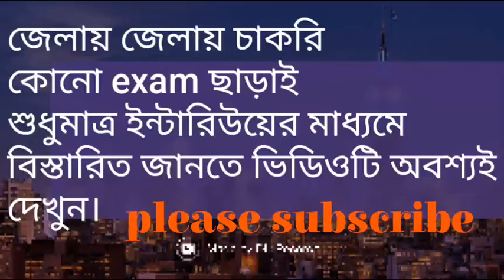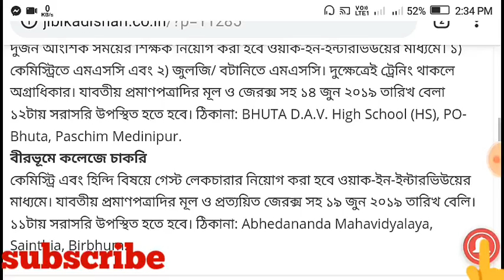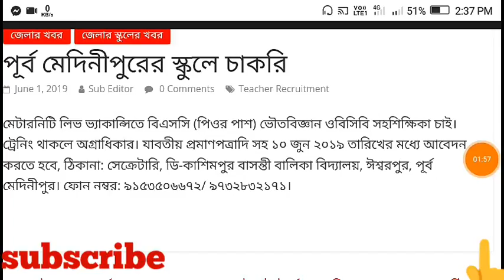জেলায় জেলায় চাকরী exam ছাড়াই বিস্তারিত তাড়াতাড়ি দেখে নিন।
আপনার দেখছেন executive newspaper pro এই চ্যানেল মাধ্যমে বিভিন্ন চাকরির খবর  আমি দিয়ে থাকি।
VIDEO গুলো দেখে যদি উপকারী হয়ে থাকো প্রচুর প্রচুর SHARE কর।
বিস্তারিত জানতে visit করুন :-